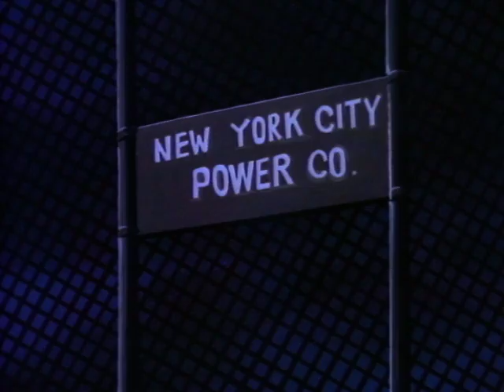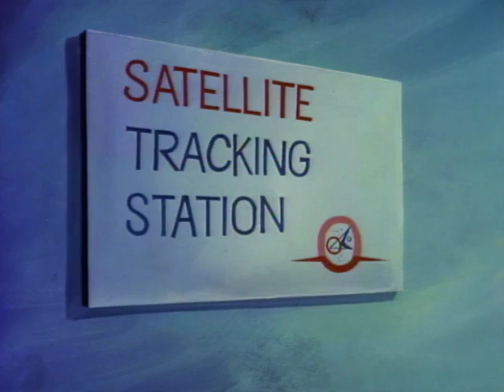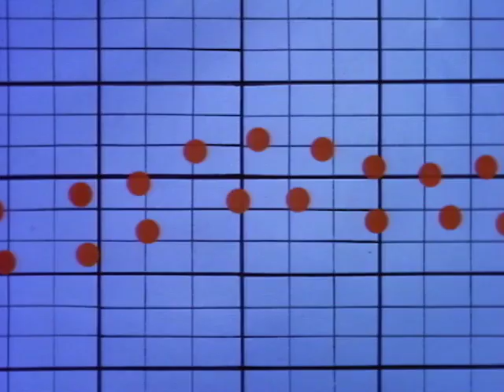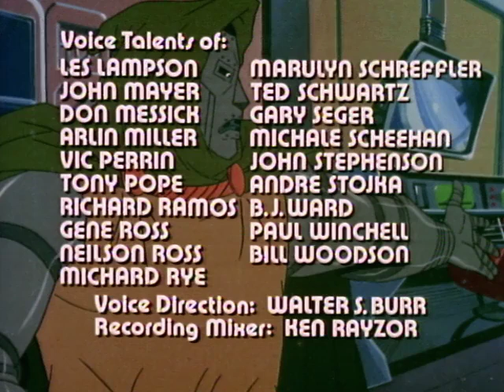Spider-Man (1981) E06 When Magneto Speaks, People Listen